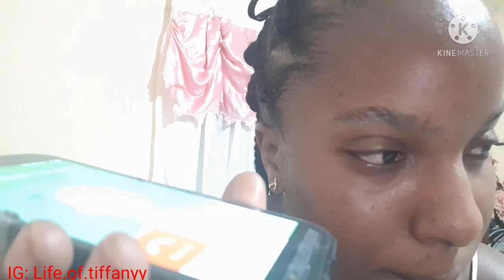Butt dial random persons moaning|| life of Tiffany|| epic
I randomly call persons telling them to stop sleeping with my man and I even butt call persons moaning guys please remember to like share comment and subscribe thanks for watching!